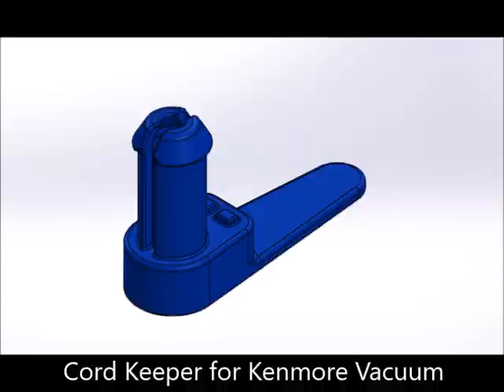3D Printed Cord Keeper for Kenmore Vacuum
Replacement cord keeper for a Kenmore Vacuum Cleaner